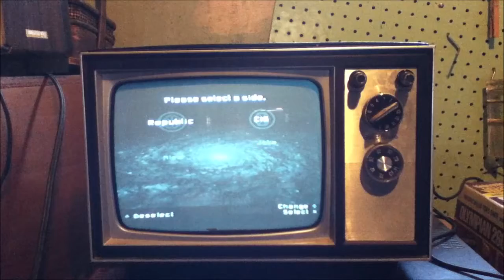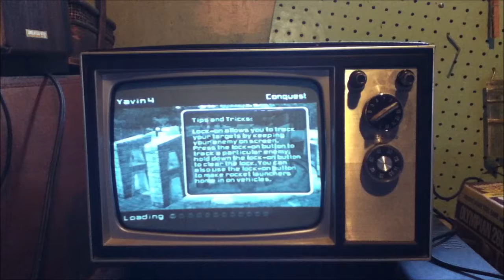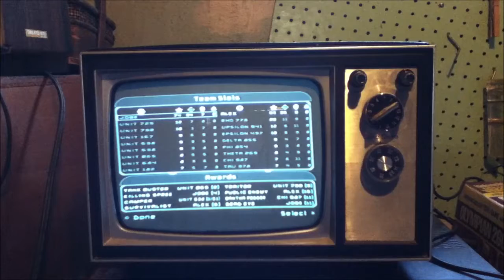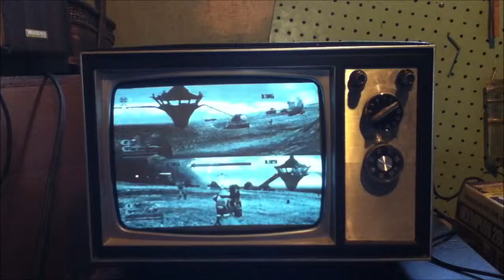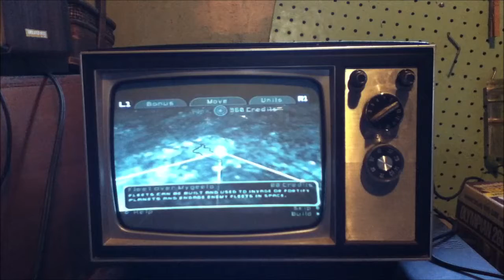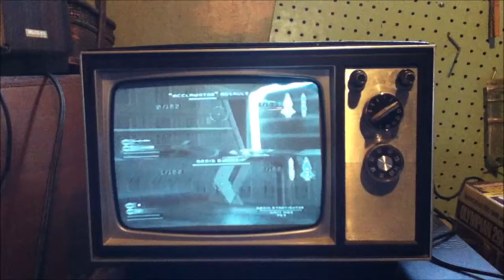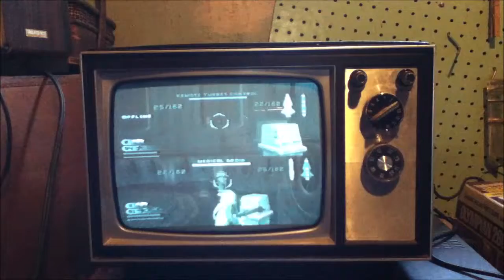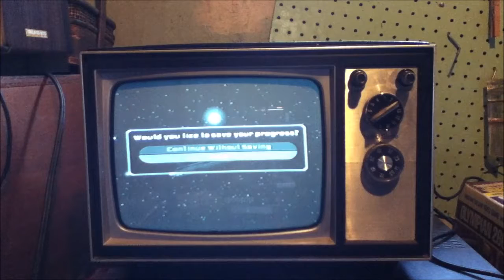"My Ancient T.V." Playing Star Wars Battlefront II part 4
I won't give too much away in this episode but I will say this. The outcome might be a little different than you expected. There are 2 more parts to this exciting series. I do hope you will join us for both. Until next time, keep having fun.